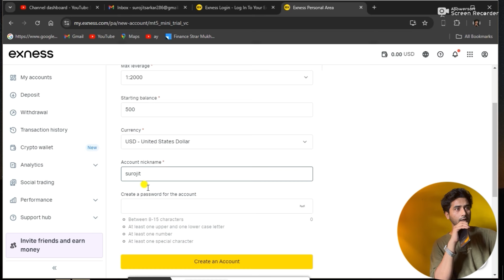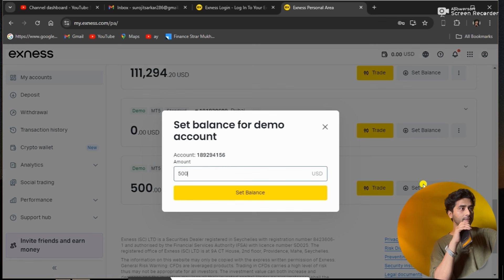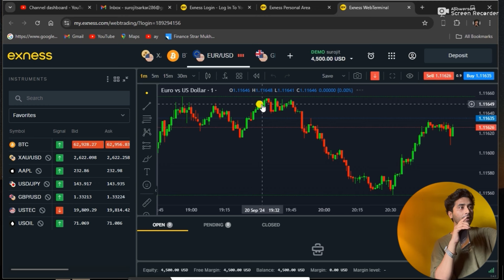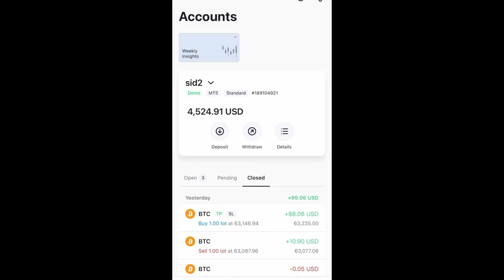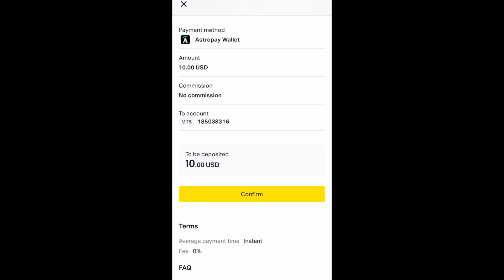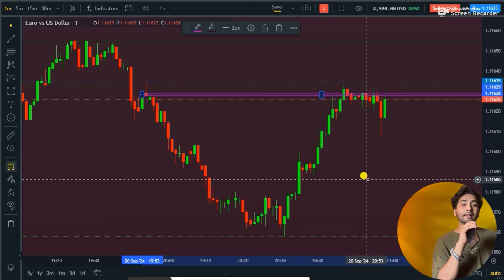How To Start Forex Trading In India | Forex Trading For Beginners | Forex Trading Explain In Hindi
Hello everyone, in this video I am gonna sharing you about how to start forex trading in india , basics of forex trading , watch this video till the end hope you’ll like it .

1. How to start forex trading in india
2. How to start forex trading
3. Forex trading basics
4. How to deposit money on forex trading
5. Best app for forex trading in india